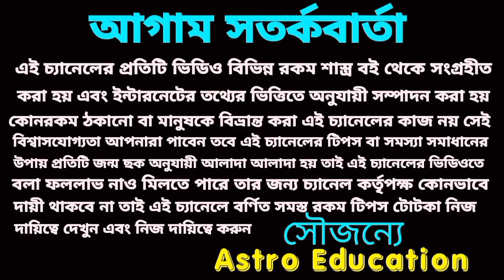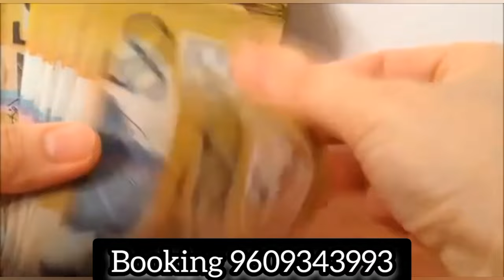26 April 2024 এই চারটি রাশির মহা অর্থপ্রাপ্তি!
26 April 2024 এই চারটি রাশির মহা অর্থপ্রাপ্তি!